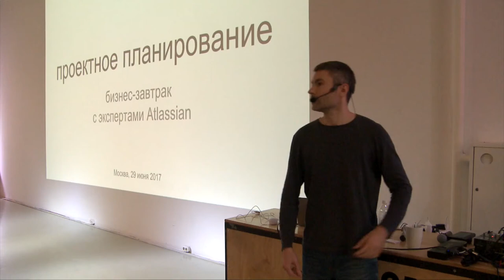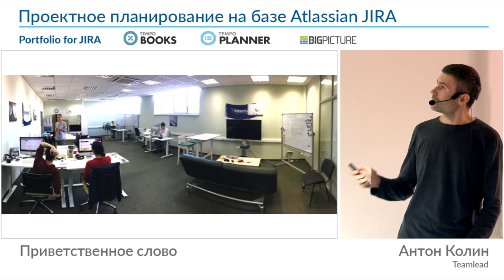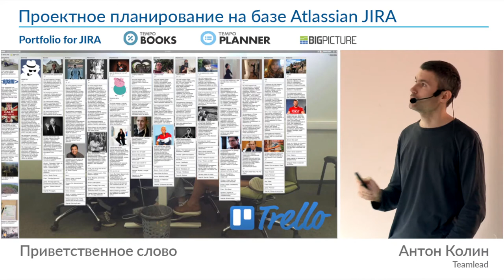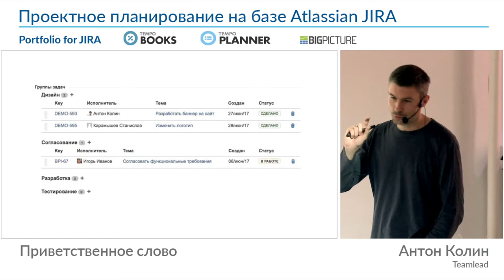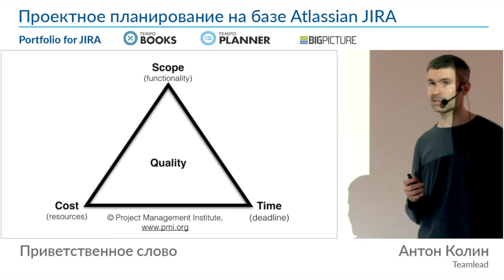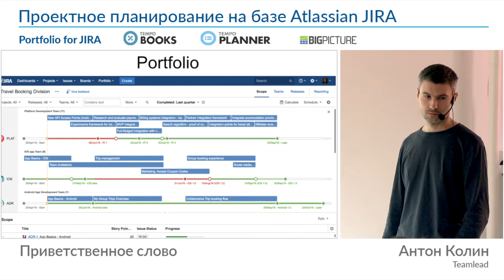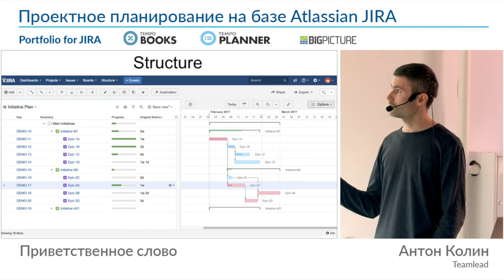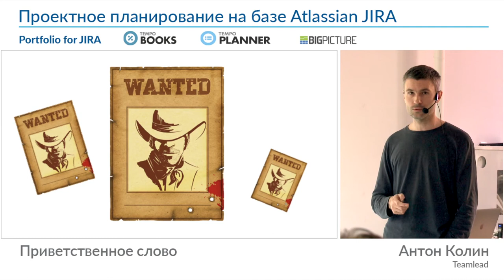БЗ "Проектное планирование на Atlassian JIRA" - Приветствие - Антон Колин (Teamlead)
Запись выступления Антона Колина (Teamlead) на Бизнес-завтраке "Проектное планирование на базе Atlassian Jira".